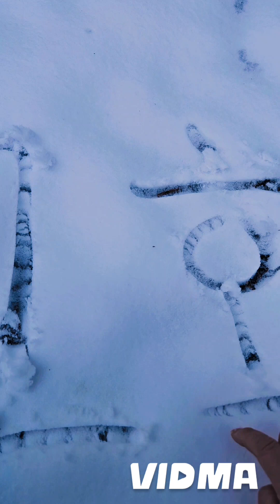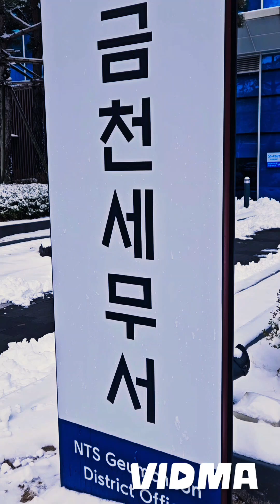초대합니다🤭🤭🤭지금,바로,당신을~고호가 (음성메시지)~♡